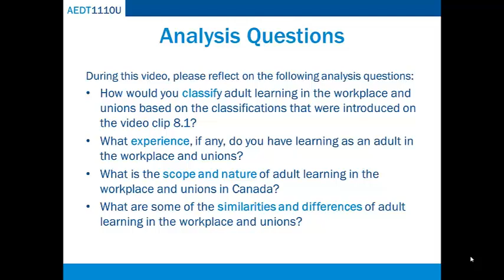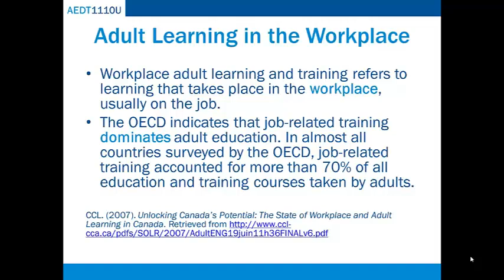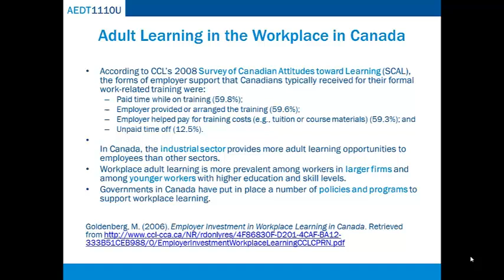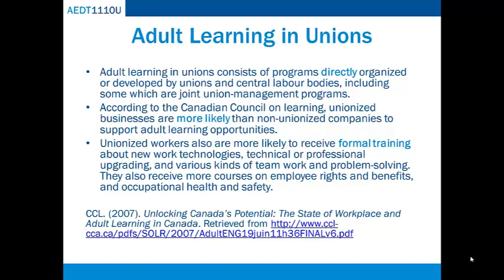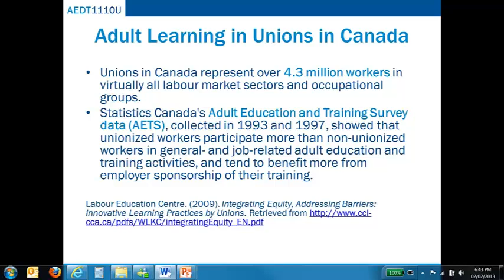Video Clip 8.4